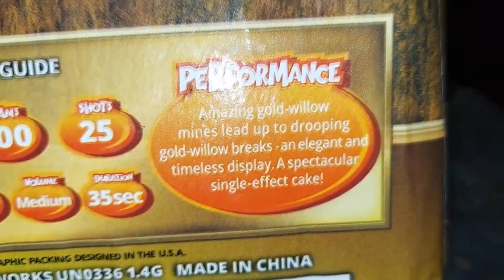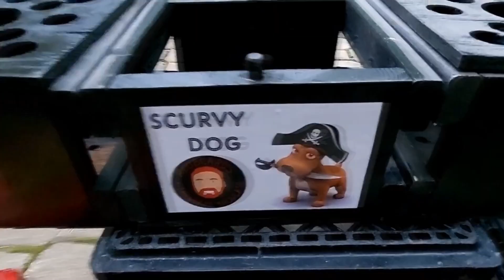NBA Groove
Focus, Focus, Hocus, Pocus...